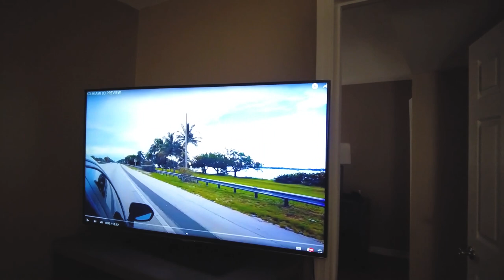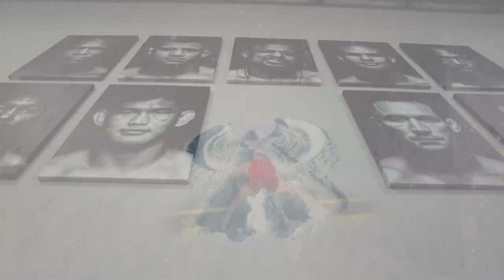#4 Two Champs Camp: Przybysz & Ziółkowski na Florydzie - ODCINEK 4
Czwarta relacja z wypadu Sebastiana Przybysza i Mariana Ziółkowskiego - dwóch Mistrzów KSW - do Kill Cliff FC na słonecznej Florydzie.